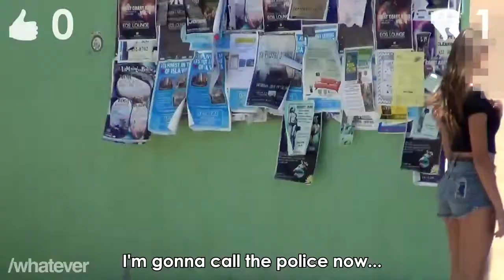Asking Guys For Sex Social Experiment